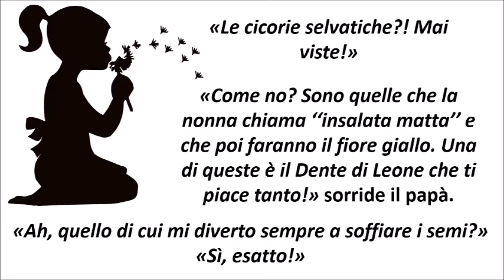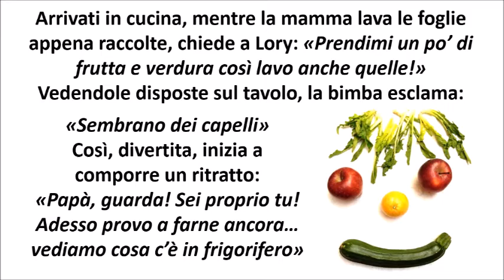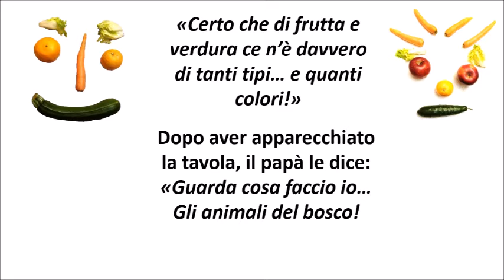Arcimboldo - Le esplorazioni di Lory 3 - Centro Bio parco Lura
"Le esplorazioni di Lory", la challenge dei più piccoli realizzata dal Centro Biodiversità del Parco  Lura giunge alla terza puntata. Tema di questa settimana: l'arcimboldo. Riuscirai a capire cosa ha realizzato Lory?